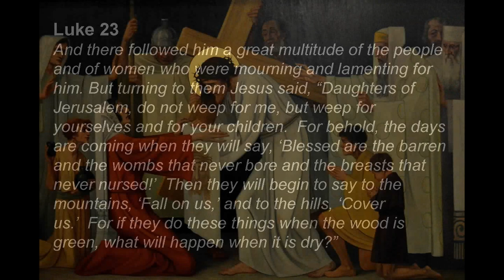4 Stations of the Cross - Luke 23:27-31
Station 3 - Stations of the Cross
Presented by Walden Community Church

Cross Video footage
free footage provided by Luke Darsha
Sunset captured by Oskar Nilsson

Artwork
The Via Cruci at the Boniface Church